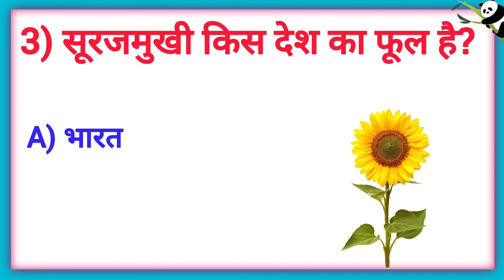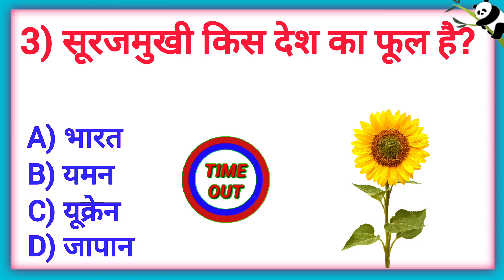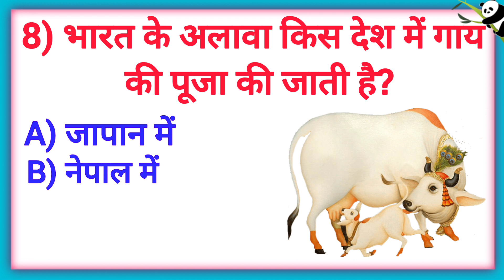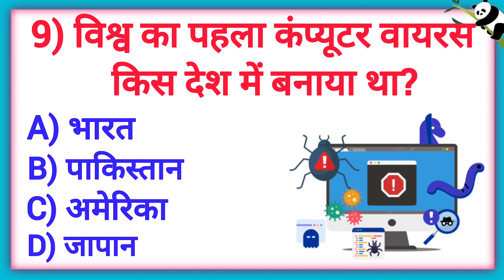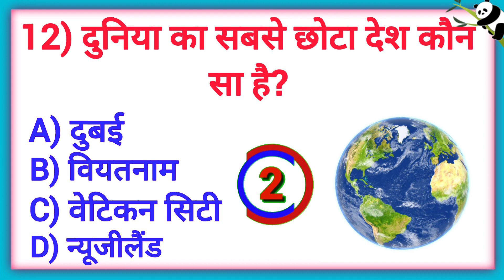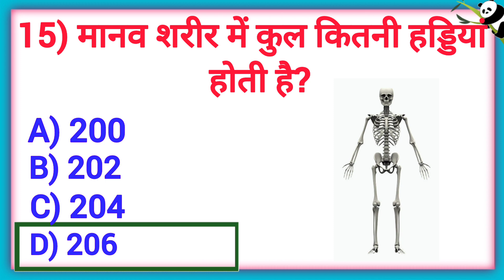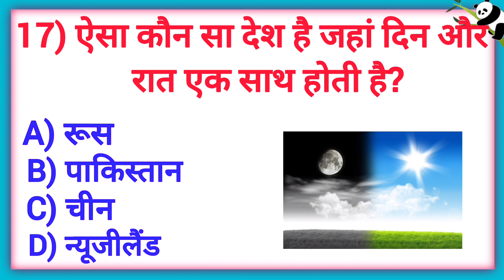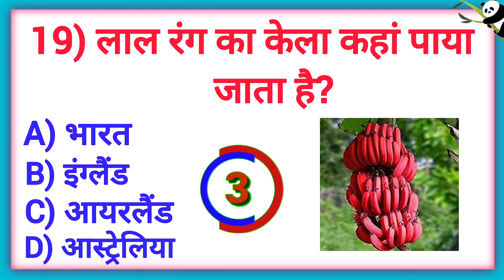₹10 के सिक्के को बनाने में कितने रुपए का खर्च आता है? gk question and answer || gk ke sawaal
₹10 के सिक्के को बनाने में कितने रुपए का खर्च आता है?

GK Top 20 Questions || GK Question And Answer || General knowledge ||GK Quiz ||

नमस्कार दोस्तो 🙏🙏 आज हम आपके लिए लेकर आये हैं gk के 20 मजेदार और रोचक प्रश्न।
आपको हमारा वीडियो कैसा लगा हमे कमेंट करके जरूर बताइये।

Your Queries👇👇👇
GK
General Knowledge
Quiz Test
Important gk
Quiz test
competitive quiz
quiz questions
India gk
hindi gk
samanya gyan
gk questions
India gk in hindi
2023 gk question and answer
lucent gk
lucent geography
Lucent ka nichod scienceGK For All COMPETITIVE EXAMS
👉Important GK Question and Answer and Answer for Competitive Exams
👉samanya gyan
👉 knowledge
👉question answer
👉general knowledge question
👉gk knowledge
👉gk quiz
👉Lucent gk
👉Lucent gk question
👉Interesting facts
👉Interesting question
👉Interesting quiz
👉Mahatvpurn gk
👉gk
👉gk today
👉gk tricks
👉gk study adda
👉gk afroz
👉gk video
👉gk live
👉gk by kumar gaurav sar
👉gk by Khan sar
👉gk today current affairs
👉question
👉general knowledge ke question
👉gk knowledge
👉gk dijiye
👉paheli jaano
👉ssc chsl
👉ssc mts
👉ssc gd
👉br gk study
👉GK drishti
👉chandan wala gk
👉Gk chandan wala
👉mix knowledge
👉mix knowledge with kanchan
👉kanchan
👉kanchan ke video
👉general classes
👉 general knowledge ki video in hindi2023 gk question and  answer
👉Important Gk
👉World Gk
👉Gk question
👉Gk video
👉Gk study
👉gk gs
👉Important articles of India Constitution
👉Important
👉Important days
👉Important amendemnts  of India Constitution
👉Important dates for competitive exams
👉Important gk question
👉Important appointment
👉World gk
👉India gk
👉Very important gk
👉Science gk
👉Science gk in odia
👉Human body gk question
👉Human body gk question in hindi
👉General knowledge
👉General knowledge question
👉 ImportantGeneral knowledge
👉Top 20 gk questions and answers in hindi
👉Top 20 gk questions and answers in hindi for competitive exams - general knowledge
👉Top 20 gk questions and answers in hindi for competitive exams
👉Top 20 gk questions quiz
Important Gk
World Gk
Gk question
Gk video
Gk study
gk gs
Important days
Important gk question
Important appointment
World gk
India gk
Very important gk